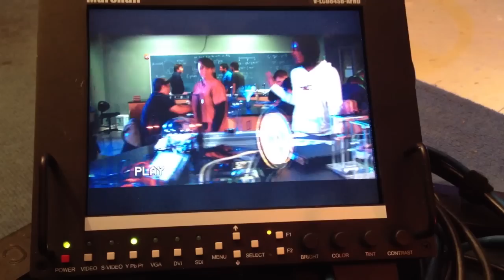IU Kokomo Commercial - Behind the scenes: Sneak Peek 1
We had a chance to watch some of the playback on a monitor. Here's part of a scene in Patrick Motl's physics class.